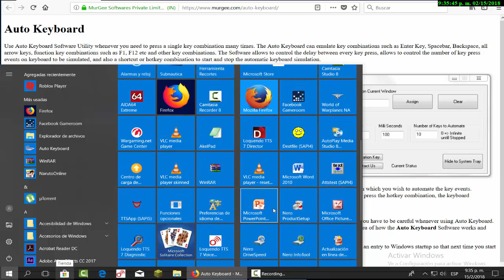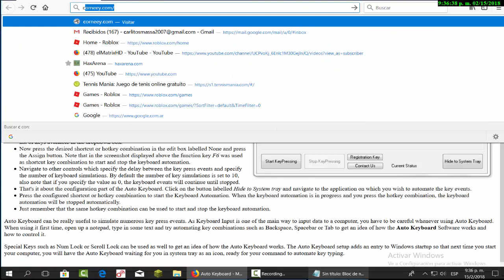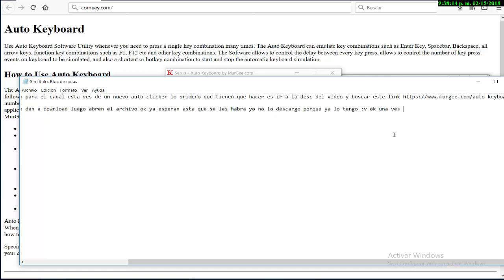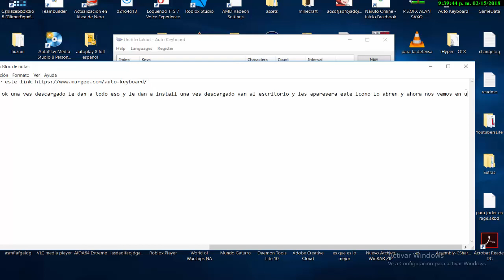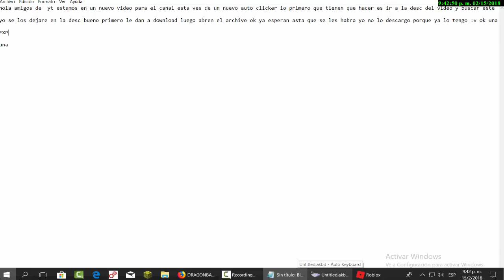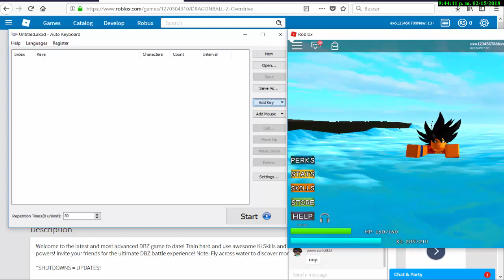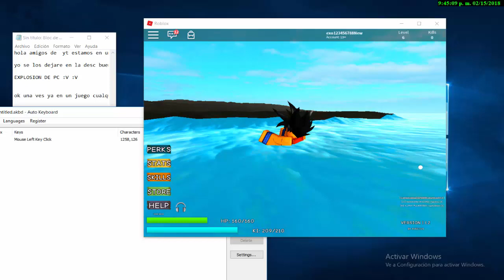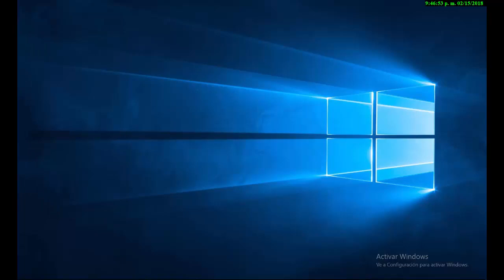[70 SUBS] + AUTO CLICKER Y SE PETA LA PC!